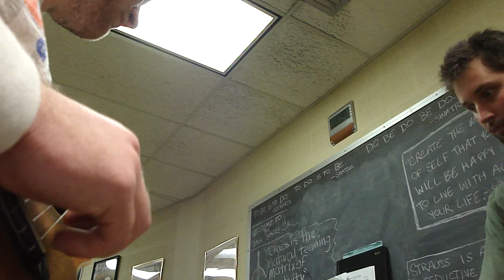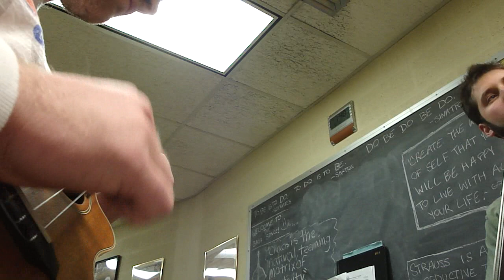"Yo'ster Isle and Tadpole Pond" (from Super Mario RPG)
Ukulele, double bass, and flute version of this two-piece medley, played in the bass room at UF.